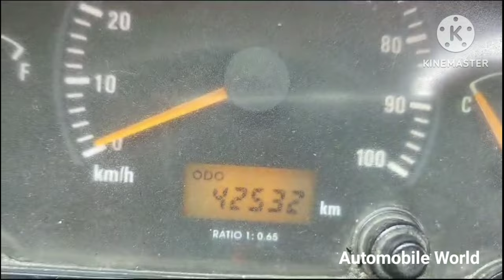Tata Ace Gold Modal 2019 Vehicle For Sales விற்பனைக்கு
1.AUTOMOBILE WORLD

SIR PLEASE CALL ME OFFICE TIME
10.00 AM TO 5.00 PM

(SUNDAY LEAVE )

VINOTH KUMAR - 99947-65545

10.00 AM TO 5.00 PM

CREDIT:
Source: Wikipedia